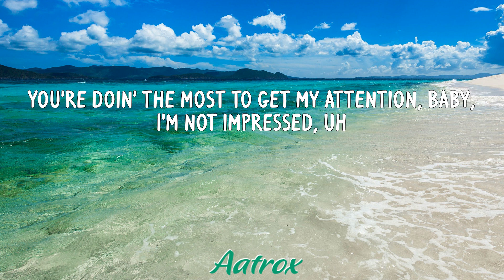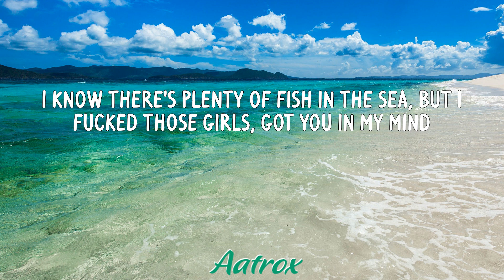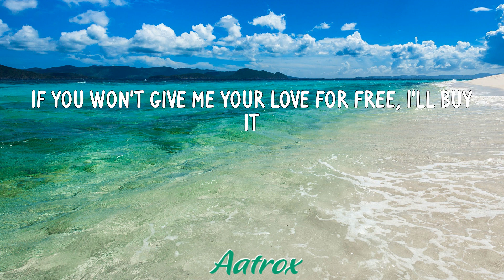LET GO (LETRA/LYRIC) - Central Cee